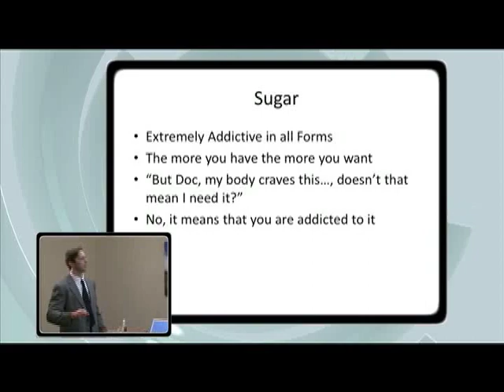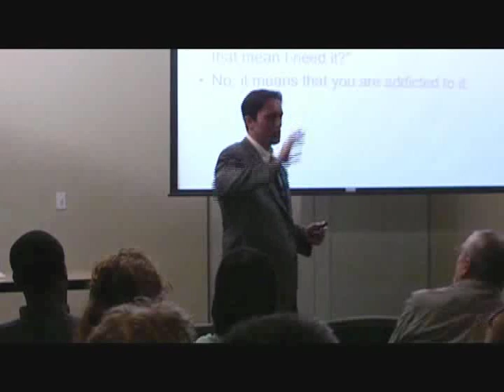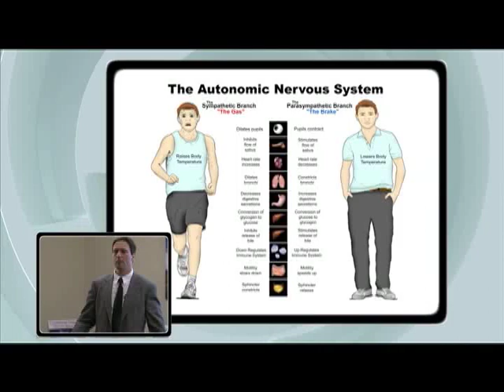NUTRITION AS THE FOUNDATION OF HEALTH (PART 4)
How the Foods You are Eating may be Hurting You

Public Lecture on Health and Wellness Hosted by RWJ Rahway Fitness & Wellness Center, on June 10th 2009.
Presented by Dr. Michael E. Rothman, MD
Medical Director of MD Wellness & Aesthetics
Board Certified in Internal Medicine & Emergency Medicine
To learn more about Dr. Rothman, visit:
Visit us Online for exclusive blog articles, wellness information & more videos.